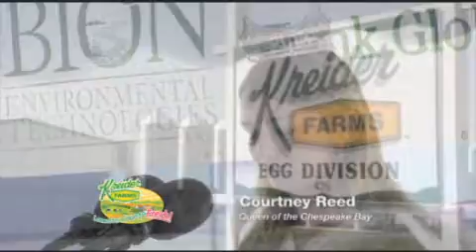Courtney Reed 2-28-12.wmv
New 30 second TV spot on WGAL featuring Courtney Reed, queen of the Chesapeake Bay.